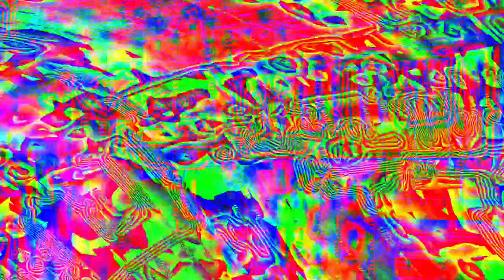[EPILEPSY WARNING] Movie 24 01 23 07h04m47s